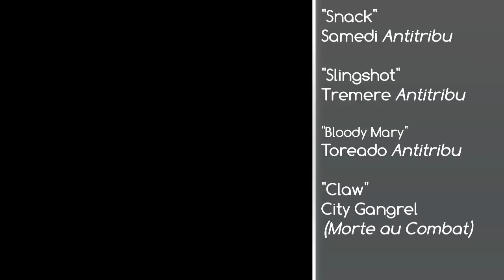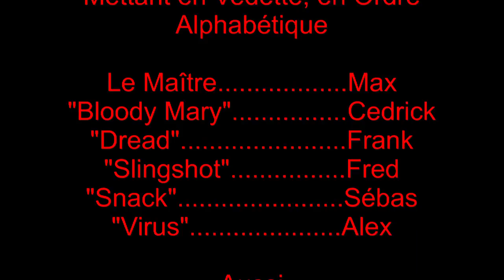☠ La Main Noire à Berlin - Session 14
L'affrontement entre la Pack et Gustav se fait ce soir!